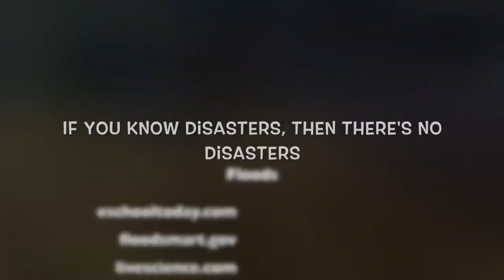Ray Hour 4 Carter, Kiana, Donato, Terrell Floods